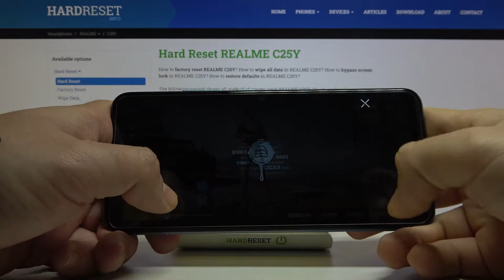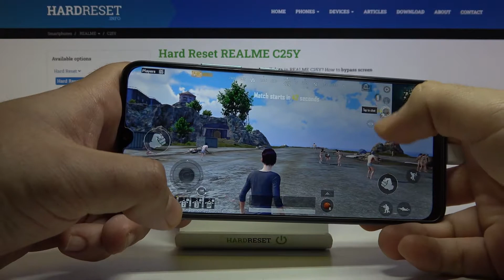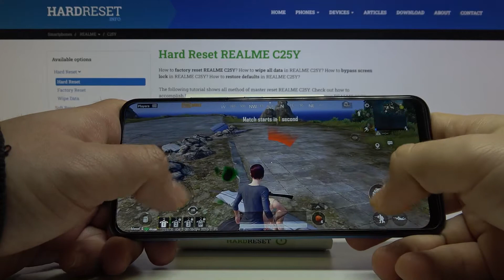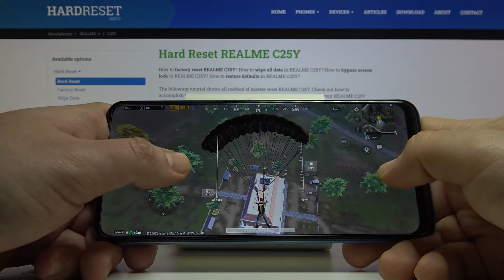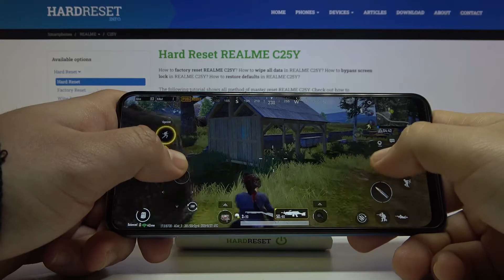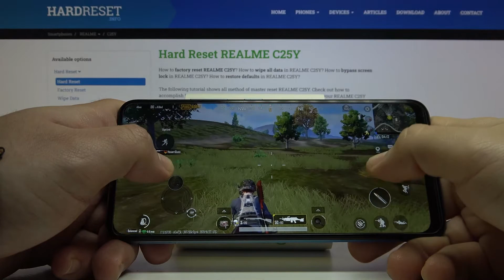Test Game PUBG on REALME C25Y | Unisoc T610 | 4GB RAM | Gameplay - FPS Check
We present to you, the gameplay of PUBG on REALME C25Y in order to test this smartphone! Our expert will check the performance of the presented device, efficiency of it, and looks of graphics. Watch our test and find out will there be any lugs or errors!

How to check performance of PUBG on your REALME C25Y?  How efficient is REALME C25Y? How fast is PUBG on REALME C25Y?  How to go to the settings in the PUBG game on the REALME C25Y phone? How to check REALME C25Y performance?

NETWORK Technology
PLATFORM OS Android 11, Realme UI R
  eMMC 5.1